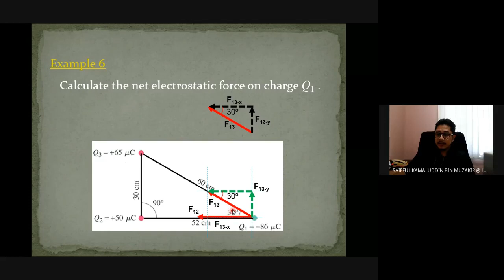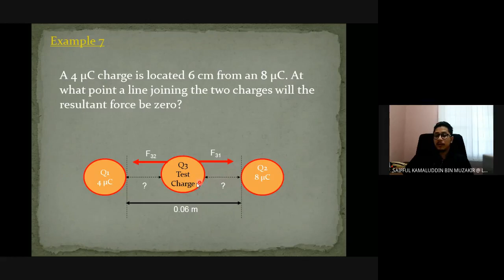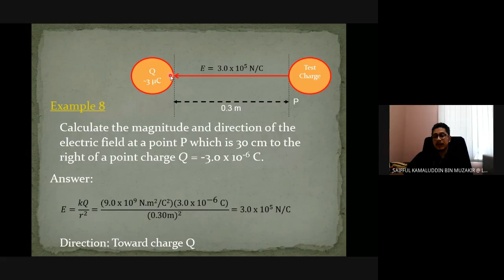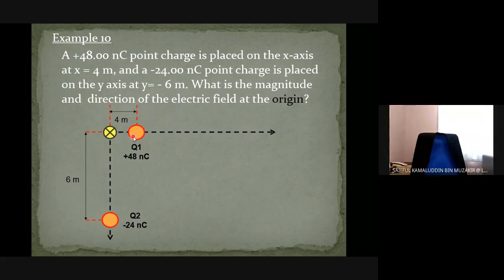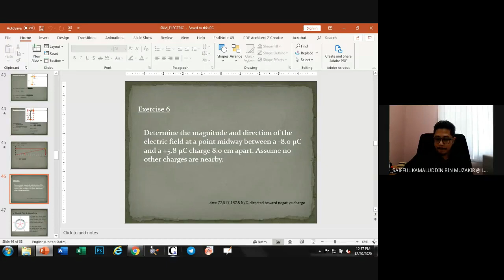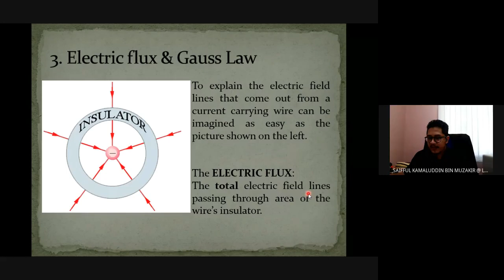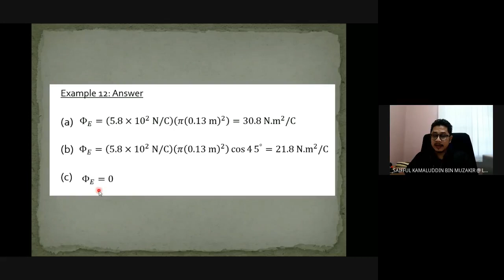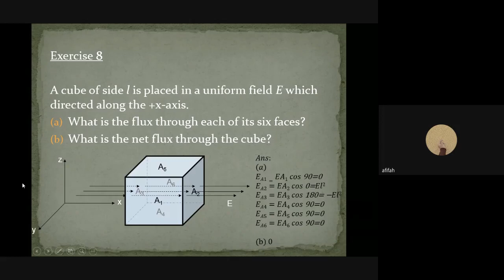LECTURE 2: CHAPTER 7